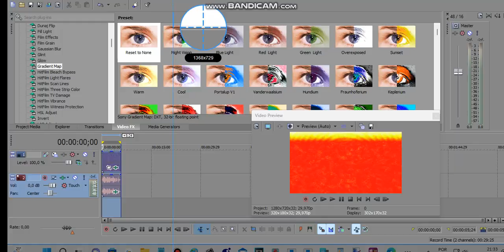How to Make Barnsleyium